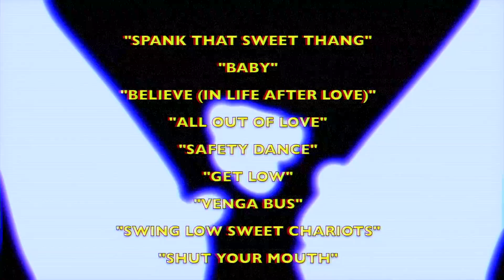STINKTOWN | "Almonds the Singing Monkey" (part 1 of 5) animatic storyboard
[pre vis animated storyboards for the 2nd episode]
Elliot discovers the latest pop sensation. A singing primate (note: this segment uploaded in stereo for some reason, so if audio seems missing on the mobile version, try watching it on a desktop)

created by Jacob Ximenez & Joel Ximenez